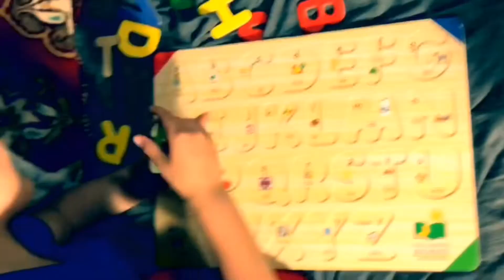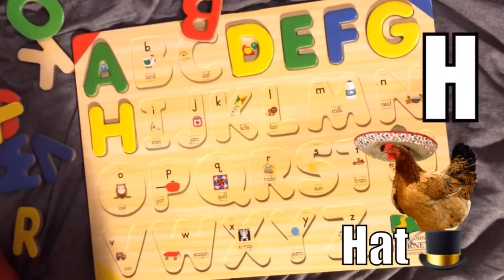ABC WOOD PUZZLE | Learn A to Z Alphabets for Kids | ABC Song for Children | Phonic Song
This video is for kids. Sing with us the ABC Song as we learn the alphabet with wooden puzzles. This is a learning video for kids. Fun educational video for  children and for babies...

A-Angel
B-Bird
C-Cat
D-Duck
E-Ears
F-Frog
G-Goat
H-Hat
I-Iron
J-Jelly
K-Kite
L-Lion
M-Milk
N-Nest
O-Owl
P-Pot
Q-Quilt
R-Radio
S-Sun
T-Train
U-Uncle
V-Van
W-Watercolor
X-X-Ray
Y-Yarn
Z-Zebra

ABCDEFGHIJKLMNOPQRSTUVWXYZ song

Account run by mom

Xoxo